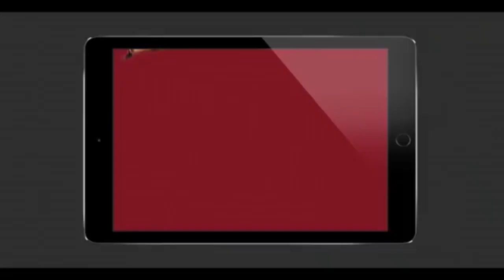Three Star Heroines Fixed for Chiranjeevi Uyyalawada Narasimha Reddy - Filmyfocus.com